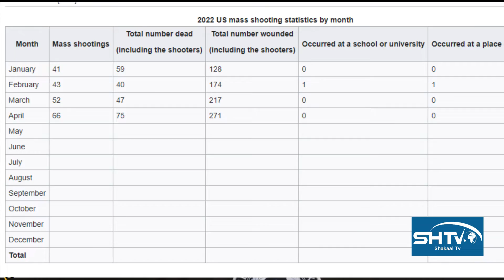Waaldiinta maryanka oo ay walwal ku hayso badqabdka iskoolada ilmahoda